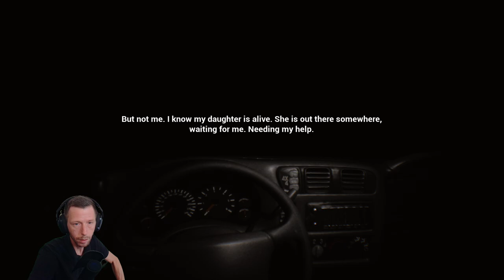Can We Find Our Daughter In This Indie Horror Game? // THE GAP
Welcome to another chilling episode on "FrightNight Files" where horror gaming takes a front seat in the ride through the macabre and the mysterious. Today, we delve into "The Gap", exploring every shadow and deciphering its darkest secrets. Strap in for a journey of jumpscares, strategy, and lore that only the bravest dare to endure.

Game Information:

Title: The Gap
Developer: MV JPL
Platform: PC
Release Date: 15 Apr, 2023